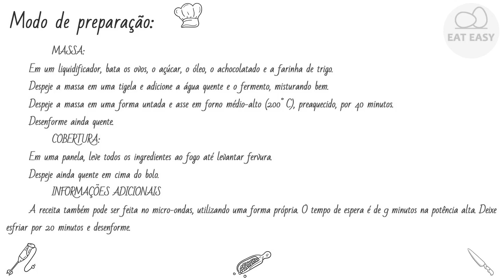NEGA MALUCA SABOROSO!